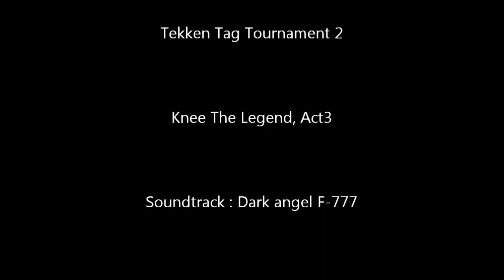Tekken Tag Tournament 2 Knee The Legend Act.3 Best Combos & Showtimes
The legend is back on Tekken Tag Tournament 2. Watch him doing awesome combos, epic actions, showtimes. The edit is bad ( made by WMM ) but hope you'll enjoy anyway.